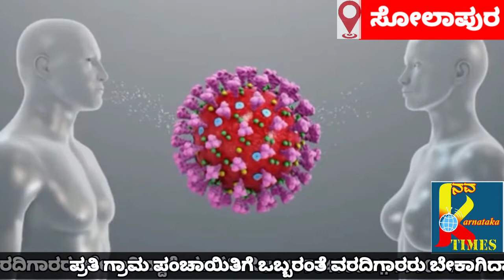ಸೋಲಾಪುರದಲ್ಲಿ ಮಾಸ್ಕ್ ಹಾಕದಿದ್ದರೆ ಬೀಳುತ್ತೆ ಭಾರೀ ಪ್ರಮಾಣದ ದಂಡ ॥ Fines imposed on Solapur without masks